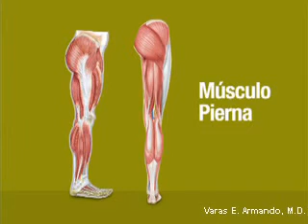Conceptual Focus on Obesity, part 8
- why it's requiered to get feed every one and a half hour?